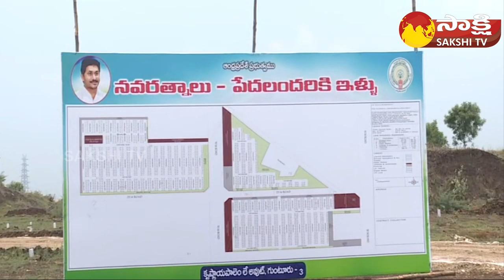Housing Lands to Poor People In Amaravati | CRDA Commissioner Vivek Yadav Face To Face